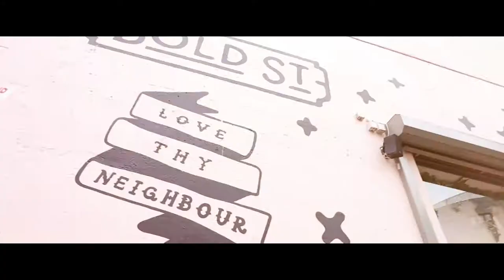Pho Restaurant Liverpool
Pho are a chain of Vietnamese restaurants with branches across the UK. The client here asked us to create a video that would showcase their newly opened site in the iconic location of Bold Street, Liverpool. The aim was to draw attention to the renowned cuisine they offer, the stylish interior of the restaurant and the history of the surrounding area.